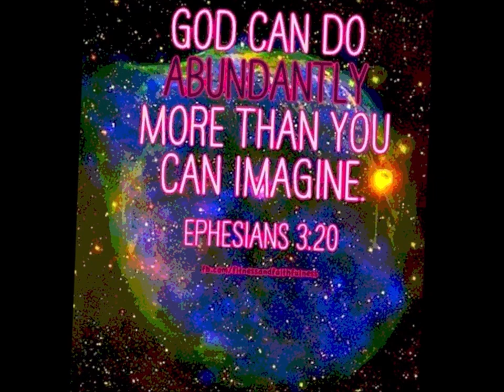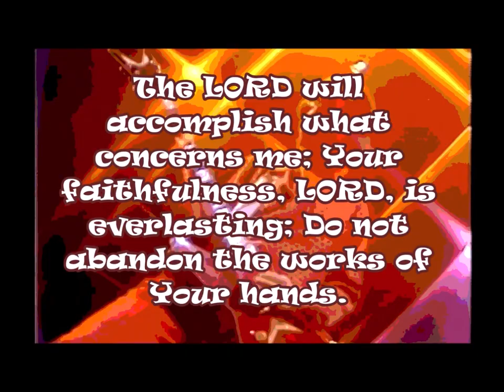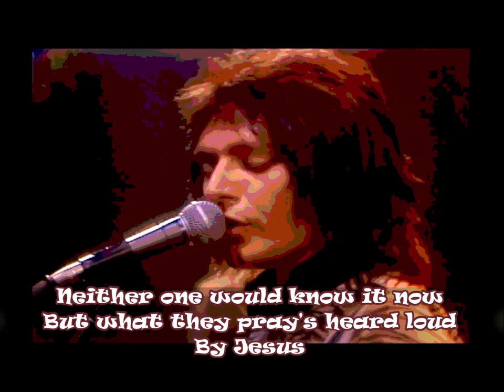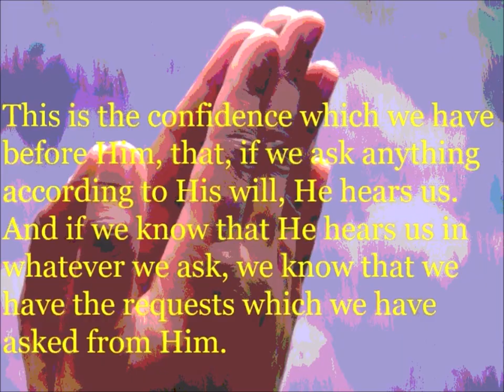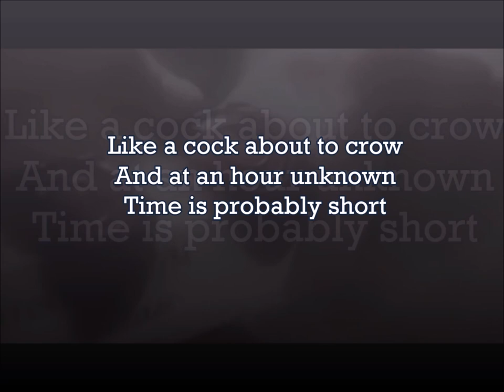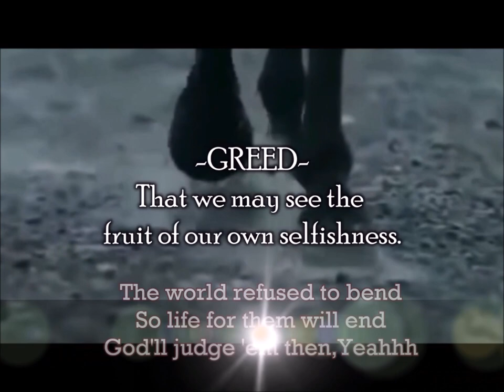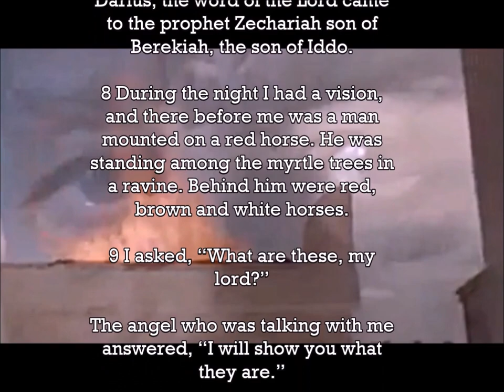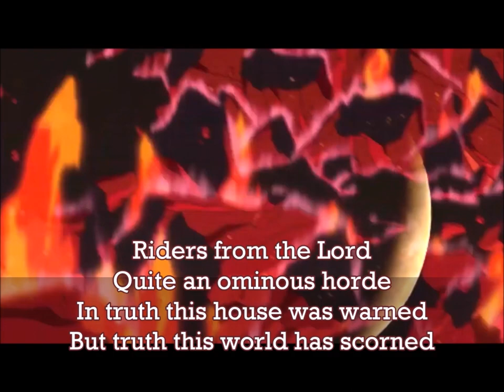ApologetiX Ask God/ Riders from the Lord redux deluxe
Ask God
Parody of "Let's Go" performed by The Cars and written by Ric Ocasek
(1 John 5:14-15; Ephesians 3:20; Psalm 37:4, 138:8; Proverbs 18:22, 31:10-11)
Riders from the Lord
Parody of "Riders on the Storm" performed by the Doors and written by John Densmore, Robby Krieger, Ray Manzarek & Jim Morrison
(Revelation 6:1-8; Zechariah 1:7-11, 6:1-8)